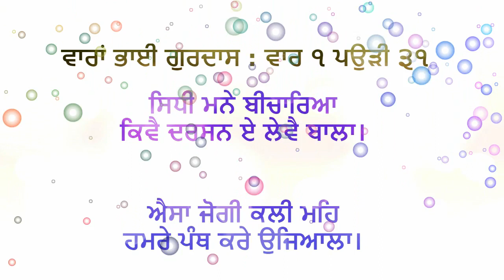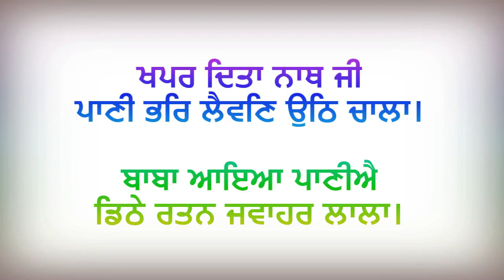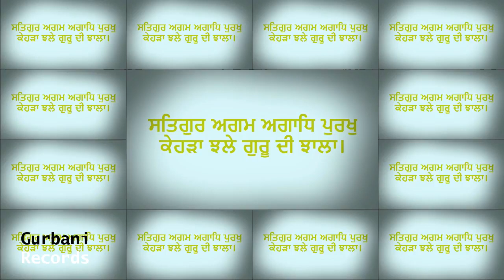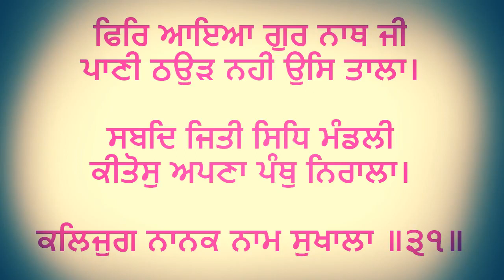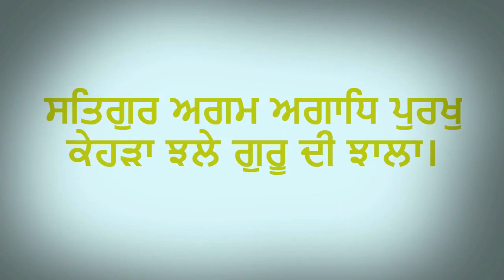Satgur Agam Agaadh Purakh - bhai beant singh ji hazoori ragi Gurdwara Dukh Niwaran Sahib,Ludhiana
Vaaran Bhai Gurdas Ji:

The siddhs thought in their mind that this body should in all circumstances Adopt philosophy of yoga.
Such a yogi in kaliyug, will brighten the name of our sect.
One of the Naths, gave him a begging bowl to fetch water.
When Baba came to the stream for water, he saw rubies and jewels in it.
This true Guru (Nanak) was unfathomable supreme purusa and who could bear with his effulgence.
He (remaining uninfluenced) returned to the group and said, O Nath, in that stream there is no water.
Through (the power of the word) Shabad he conquered the siddhs and propounded his altogether new way of life.
In Kaliyug, instead of yogic exercises the name of the Lord who is beyond all sufferings (Nanak) is the only source of delight.